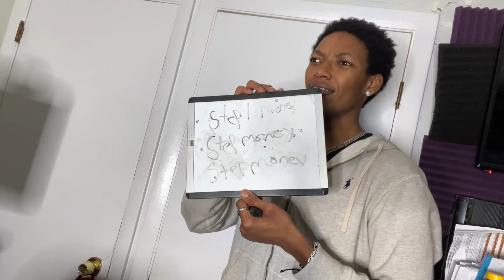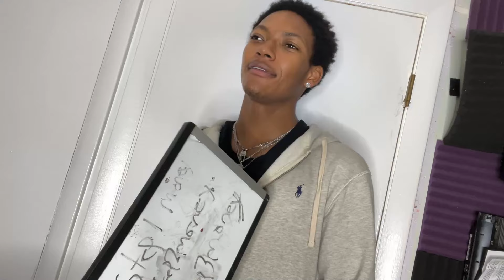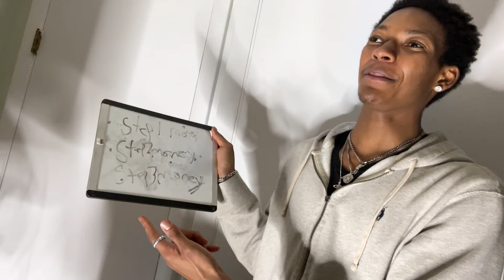WHEN PEOPLE ALWAYS SAY "THERE'S SO MANY WAYS TO MAKE MONEY."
WHEN YOU BUY AN ONLNE SUBSCRIPTION..

TwitterX:itreynotfunny